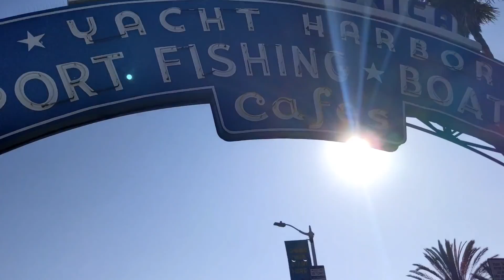SANTA MONICA STATE BEACH ⛱️🏖️ AND PART OF MALIBU LAGAN BEACH ⛱️🏖️ ,LOS ANGELES CALIFORNIA, USA. 2021